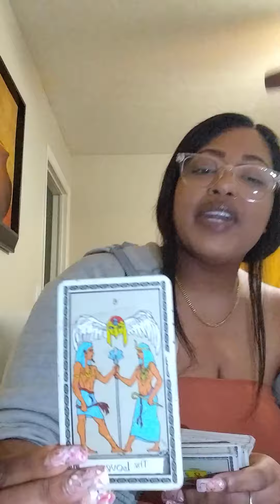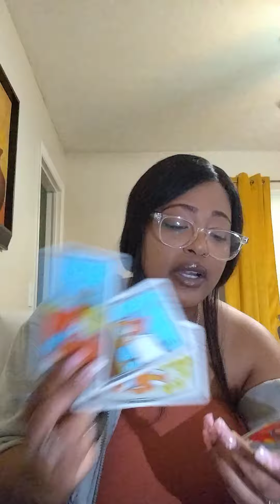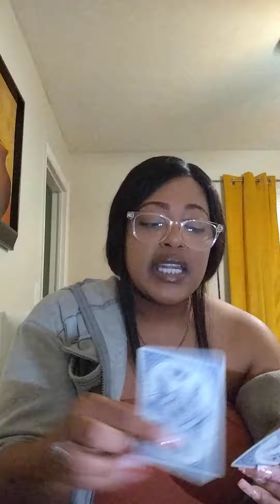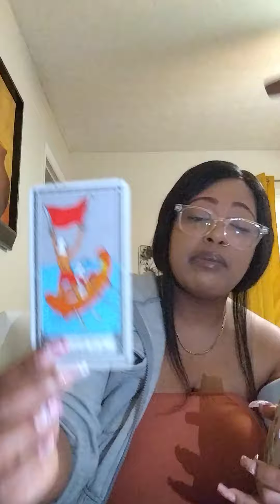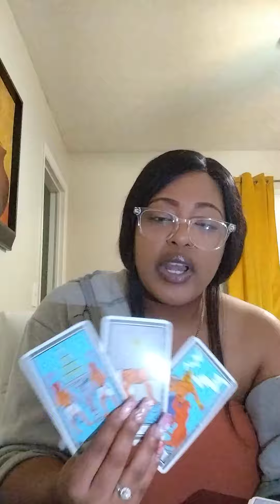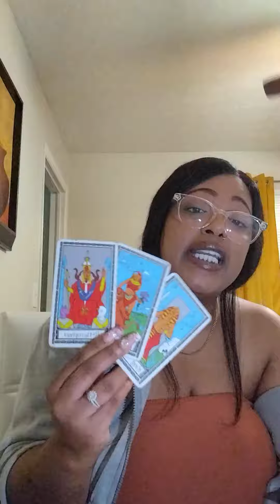TAURUS♉THEY CAME WITH TOO MANY RED FLAGS‼️PICKING FIGHTS ONLY 2 HIDE THEIR OWN SECRETS❗JUDGMENT DAY🧿